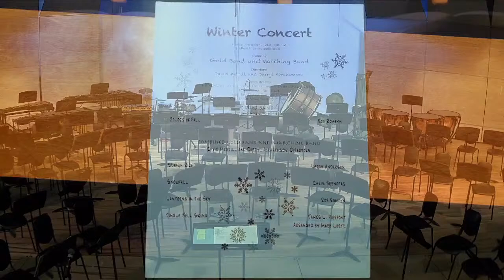Longmont High School Band Winter Concert